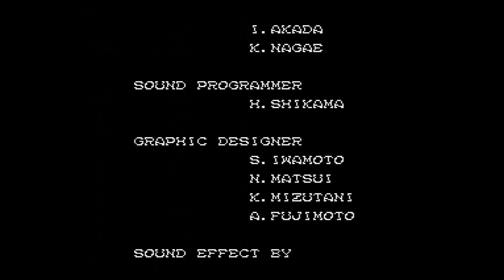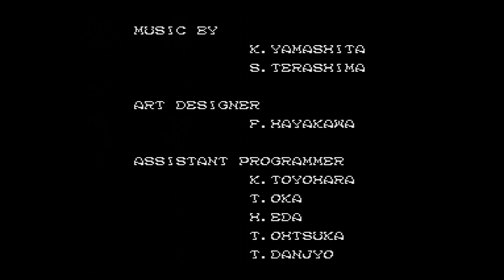Vampire Killer (Castlevania) - MSX2 (2nd Completion Attempt) - Gamer Logic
It was almost a perfect run. No deaths, plenty of hearts and the daggers I needed to defeat Dracula. Unfortunately, disaster struck and one false move sent me flying down the clock tower to my death. With two lives remaining, I managed to buy the daggers again and make my stand against Dracula. Did I succeed?

Please help support Gamer Logic by sharing these videos with your fellow gamers on your social network feeds or giving us a thumbs up rating!